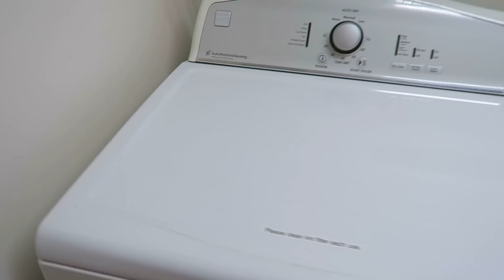Gulf Shores Beach Vlog | First Time Traveling While Pregnant! | Britt + Jared